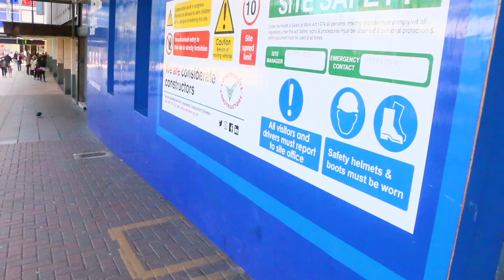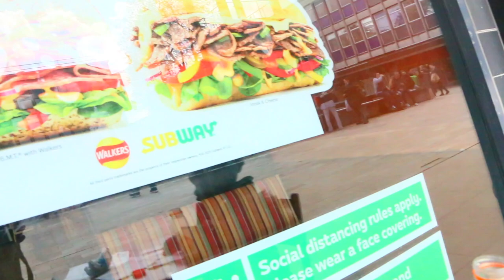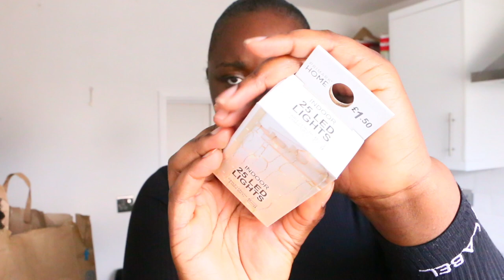NEW IN PRIMARK AFTER LOCKDOWN APRIL 2021/ VLOG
Hey loves thank you so much for your support on my last vlog, I really appreciate it ❤️.

FOLLOW ME ON:

Snapchat Bshamz
My small Business Instagram ShanaLuxe